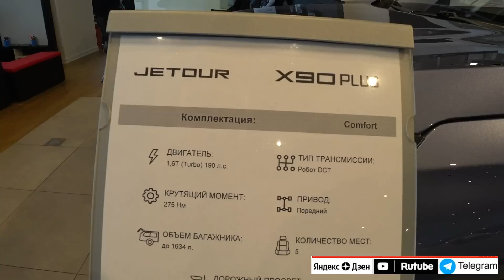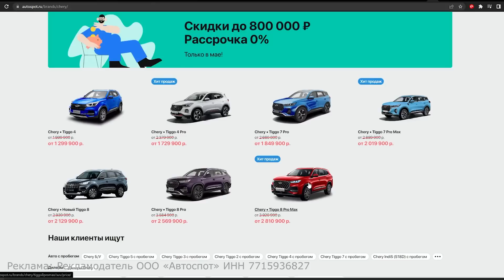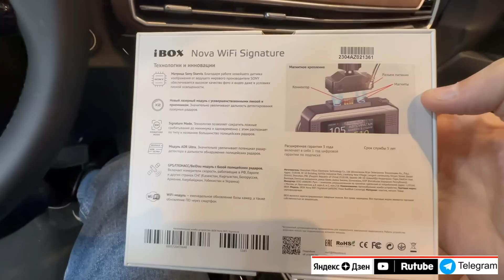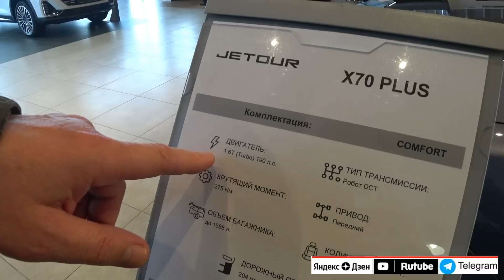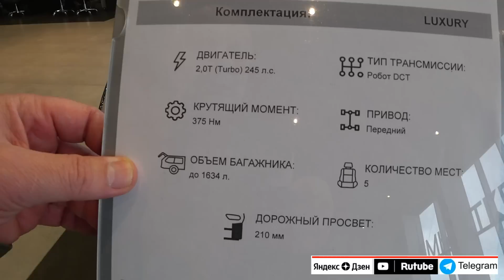JETOUR ЦЕНЫ ноябрь 2023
Лучшие цены на автомобили у Автоспот Реклама. Рекламодатель ООО «Автоспот» ИНН 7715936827 ERID: LdtCKE4h7